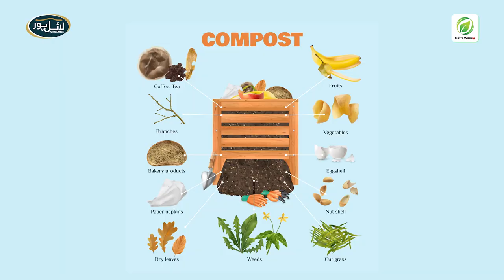How to make silage from waste vegetable and fruits?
ZERO WASTE RULE | MAKE SILAGE FROM WASTE VEGETABLE AND FRUITS

How to make silage from waste vegetable and fruits and take benefits of it for there livestock animals.

In this video Mr. Hafiz Wasi Khan Sb Explaining, how to implement the Zero Waste Rule and reap its benefits by creating silage from leftover kitchen items and vegetable market waste. Join Hafiz Wasi Khan in this informative video as he explains the step-by-step process of making silage with waste vegetables and fruits. Learn practical techniques to reduce waste, optimize resources, and contribute to a sustainable lifestyle.